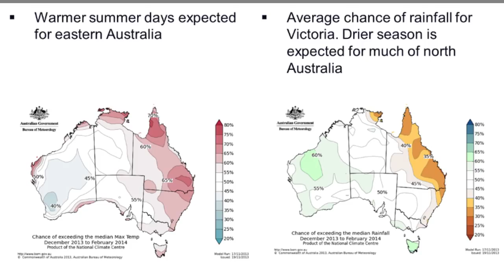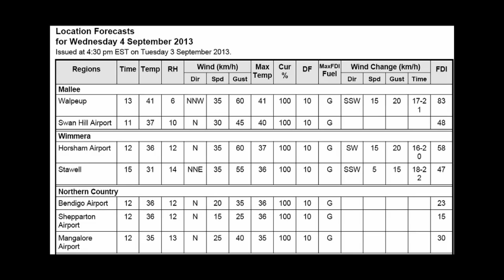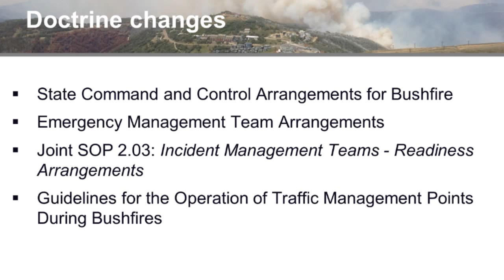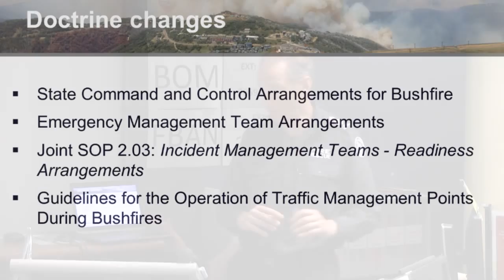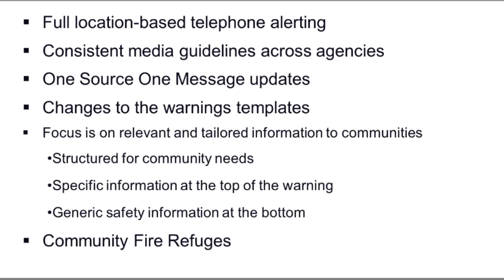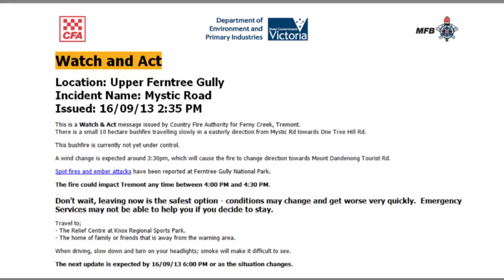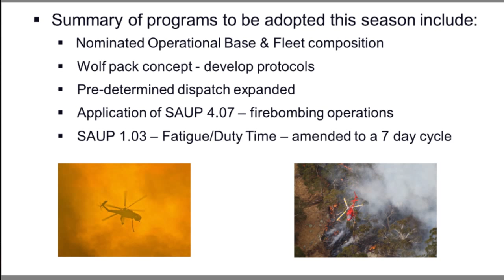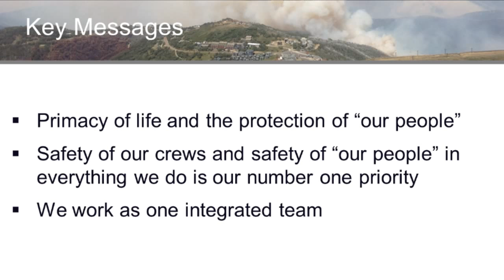Pre-Season Update 2013/14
CFA Pre-season update presented by DCO Steve Warrington